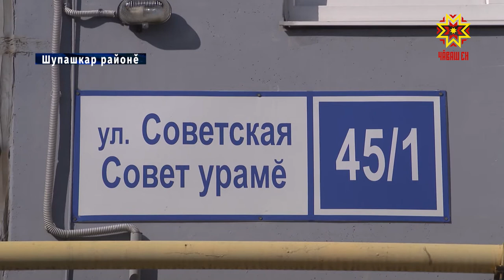Хуçасăр йытăсем валли приютсем тăвасшăн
Республикăра çулсерен 2-3 пин йытă килсĕр, хуçасăр тăрса юлать. Вĕсене тытакан учрежденисем çукпа пĕрех. Саккун тăрăх, çакна муниципалитетсен йĕркелемелле. Шел пулин те, ку тивĕçе вĕсем туллин пурнăçлаймаççĕ. Укçа-тенкĕ сахал уйăрнăран аукционсем 6-7 хут иртеççĕ.